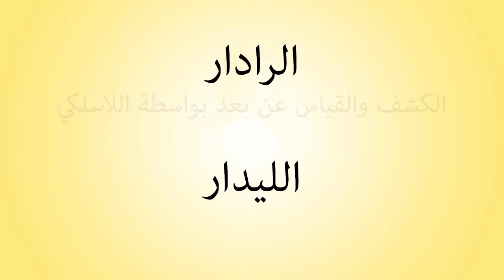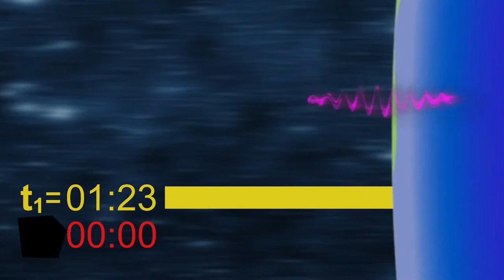video 04 - Active Remote Sensors (Arabic)